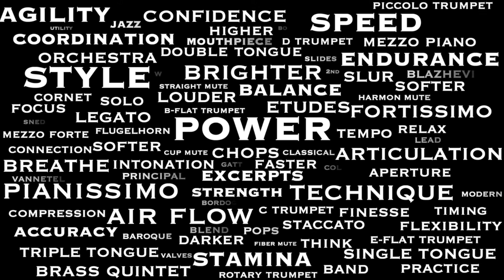CHUMOV Etude #6 from 24 Etudes for Trumpet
CHUMOV Etude #6 from 24 Etudes for Trumpet by Leonid Chumov

“CHUMOV CHUESDAYS” continue with Etude #6 from 24 Etudes for Trumpet by Leonid Chumov

If you’ve been following along for the past few months, you will know that I’ve recorded the Wurm 45 Easy Studies and the Balasanyan 25 Melodic Etudes. These Chumov 24 Etudes would be a next logical step if one we’re looking for a progression.

Though most of these etudes are relatively short, they do progress to a higher degree of difficulty with an increased required range and etudes written in all the different key signatures.

These etudes will challenge both the developing student along with seasoned professionals!

As we return to regular work weeks here in San Diego, and I need to re-familiarize with all of my trumpets, I made the decision to record all of these Chumov etudes on my Weimann Brass “Passion” Rotary C trumpet.

Thank you for taking the time to listen!

- Chris

Recorded without edits in my StudioBricks XXL booth while sheltering in place in San Diego, CA during the Covid-19 pandemic in May 2021